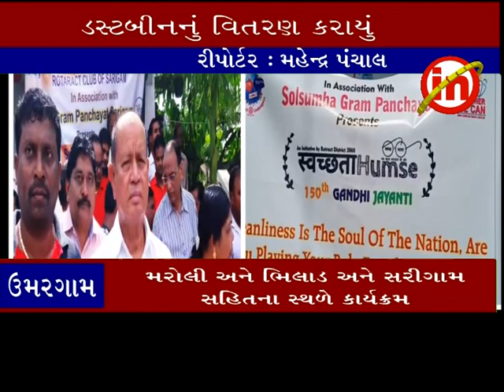ઉમરગામ ઃ મરોલી અને ભિલાડ અને સરીગામ સહિતના સ્થળે કાર્યક્રમ